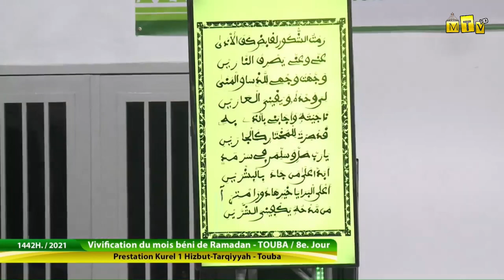Fazatkhilami - Ramadan 2021 8e jour - Hizbut Tarqiyyah Kourel 1 Touba -Residence Cheikhoul Khadim